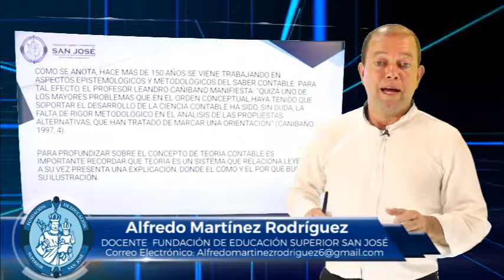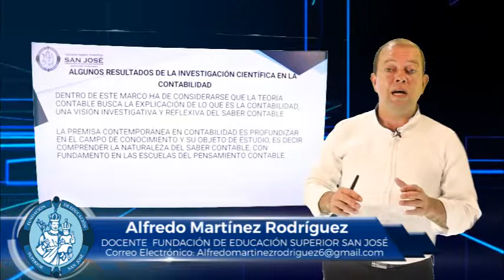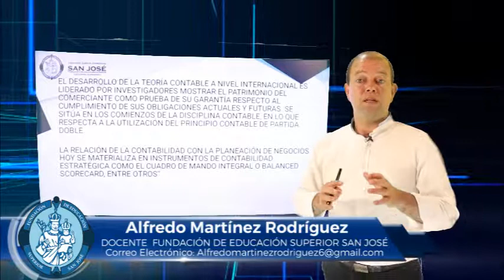ALFREDO MARTÍNEZ MATERIA TEORÍA CONTABLE TEMA LA EVOLUCIÓN DE LA INVESTIGACIÓN DE LA CONTABILIDA